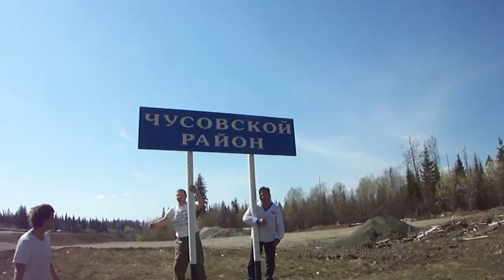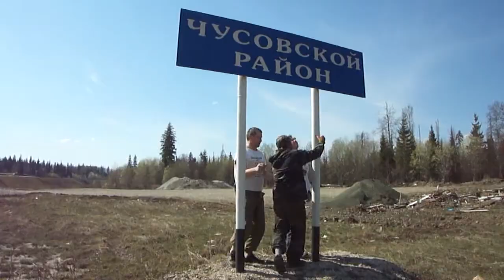Сплав по Вижаю 2011 Трейллер к фильму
Пиратский ролик в предверии полного фильма